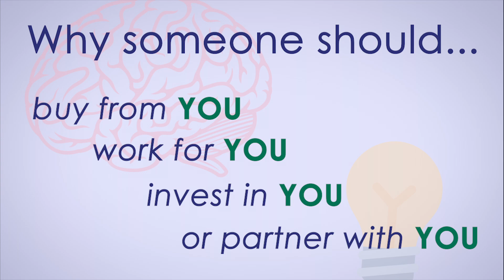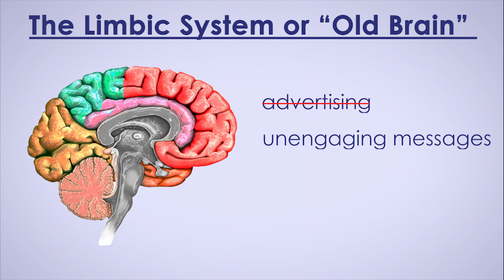Storytelling Science, Part 1: Wired for Stories – StoryCrafter's Studio Ep. 3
In WordWrite's new video series, "The StoryCrafter's Studio," our Chief Storyteller breaks down the basics of what makes stories so powerful in marketing.